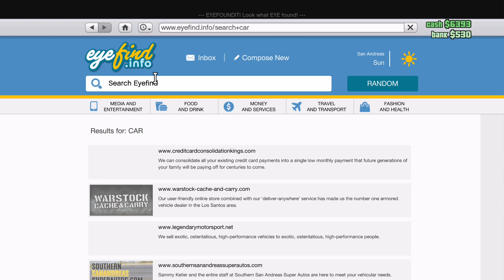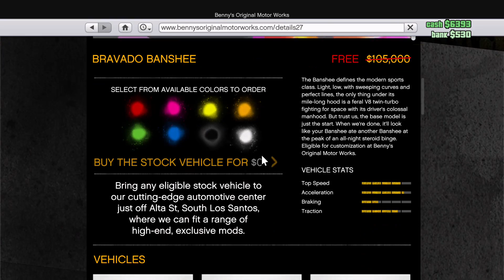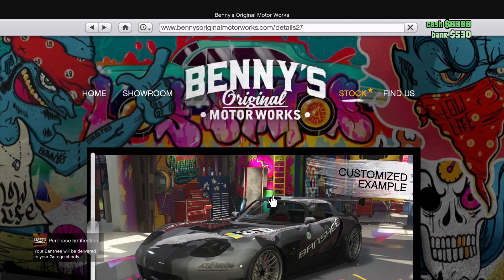Grand Theft Auto V